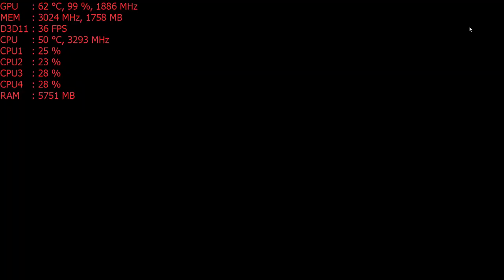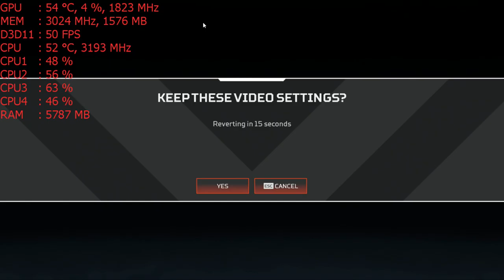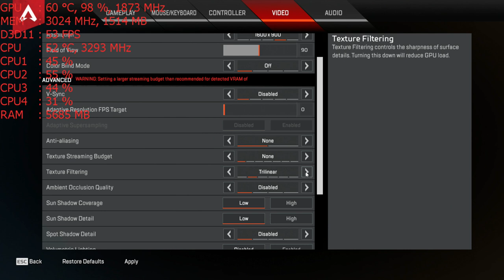Apex Legends with the Nvidia GT 1030 graphics card: 1080p, 900p, 720p, Intel I5 2400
1080p - start
900p - 20:20
720p - 26:20

CPU: I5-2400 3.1ghz base  - 3.4ghz turbo
GPU: MSI GT 1030 2gb Gddr5 OC
Ram: 8gb 1600mhz ddr3 (running at 1333mhz).